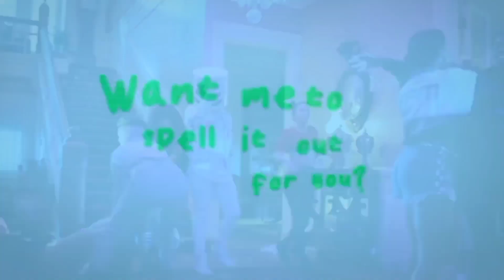Top 15 Most Viewed Anne-Marie Songs